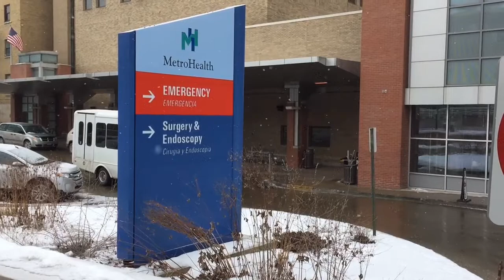MetroHealth Hospital unknown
MetroHealth Hospital, where a woman was taken after an explosion and fire on W. 33rd Street in Cleveland Feb. 10, 2015.